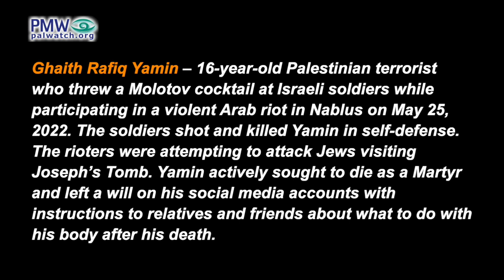Father of dead 16-year-old: My son “wished for this Martyrdom-death for two years”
Father of dead 16-year-old: My son “wished for this Martyrdom-death for two years… Praise Allah, he achieved it”

Official PA TV newsreader: “Our people in Nablus accompanied the body of the child Martyr Ahmed Shehadeh to burial.”

Official PA TV reporter: “He wished to be accompanied [to his wedding] as a Martyr. Before his death as a Martyr, the child Ahmed Shehadeh, 16, asked his father about when he would get married as a Martyr like [the other] Martyrs.”

Amjad Shehadeh, father of Ahmed Shehadeh: “Every week he told me: “Dad, when will you accompany me as a groom to his wedding?” He used to say: “When will you accompany me to my wedding?”… My son went as a Martyr, praise Allah Master of the Universe, and this is a Martyr of Palestine, a Martyr of the entire Palestinian people... This boy has wished for Martyrdom-death for two years. Praise Allah, he achieved it.” …

Naif Abu Sharakh, friend of Ahmed Shehadeh: “Ahmed wished for Martyrdom for himself… After Ghaith [Yamin] (i.e., terrorist, threw Molotov cocktail at Israeli soldiers) died as a Martyr…Ahmed asked for it and achieved it, O Master of the Universe.”
[Official PA TV News, Nov. 23, 2022]

A Martyr's funeral is considered his wedding to the 72 Virgins in Paradise in Islam.

Ahmed Shehadeh and Muhammad Abu Kishk – Palestinians aged 16 and 22 respectively who were shot and killed in exchanges of fire when Palestinian terrorists shot and threw explosives at Israeli soldiers and civilians at Joseph’s Tomb on Nov. 22, 2022.

Ghaith Rafiq Yamin – 16-year-old Palestinian terrorist who threw a Molotov cocktail at Israeli soldiers while participating in a violent Arab riot in Nablus on May 25, 2022. The soldiers shot and killed Yamin in self-defense. The rioters were attempting to attack Jews visiting Joseph’s Tomb. Yamin actively sought to die as a Martyr and left a will on his social media accounts with instructions to relatives and friends about what to do with his body after his death.